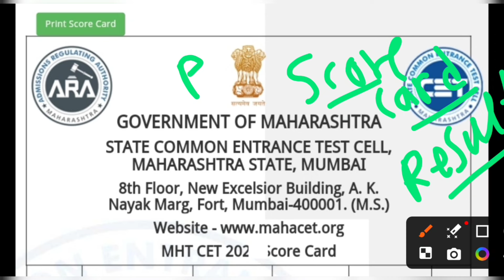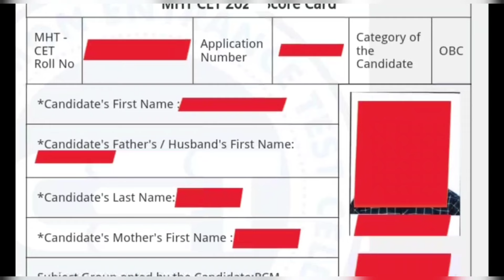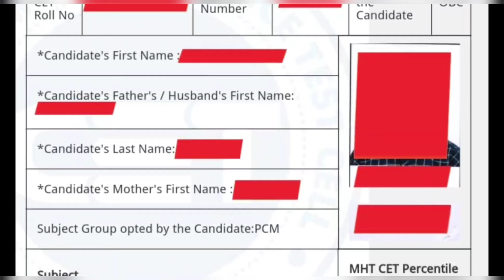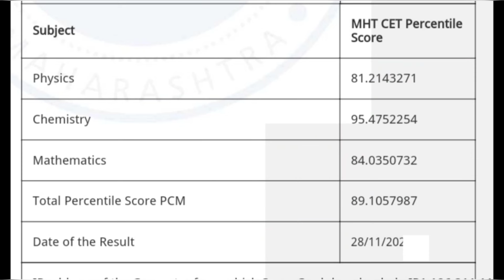✅ MHTCET 2024 Score Card Result